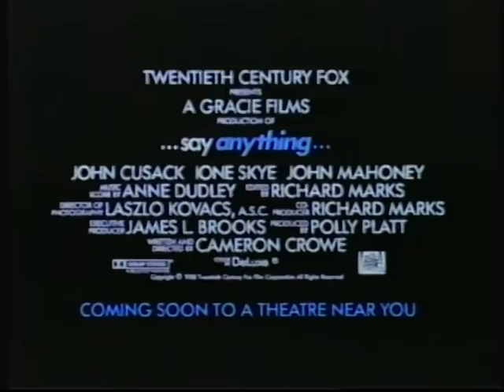CBS FOX opening to Tom Hanks BIG vhs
Tom Hanks classic 1988 Film "BIG" if you were a child of the 1980's you grew up with it. Also Previews of John Cusack's "Say Anything" I am sure you will enjoy that.